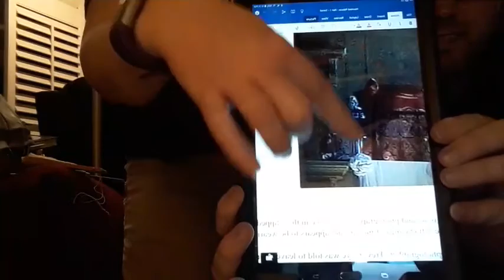Haunted of Richmond presents Haunted Palaces - Vol. 1 - Aired 5/4/2020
Luxury has its trappings, sometimes including one's soul...
Featured on this episode: Tower of London, Hampton Court Palace, Iolani Palace, and Queen Emma's Summer Palace.